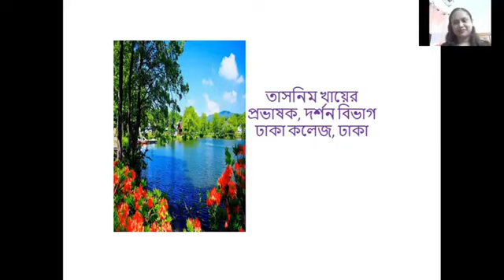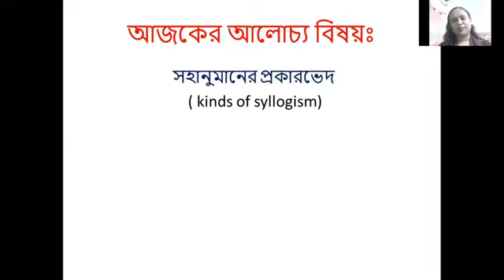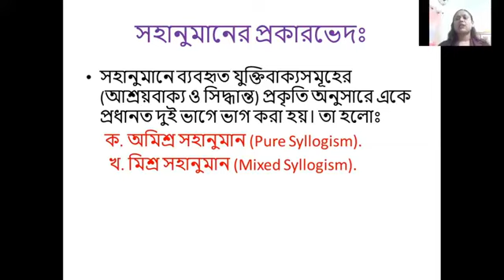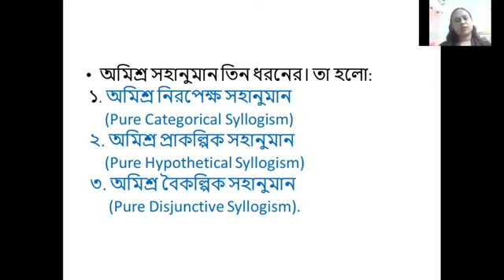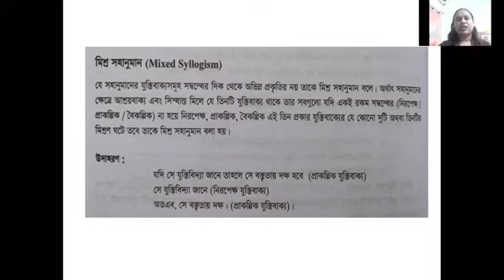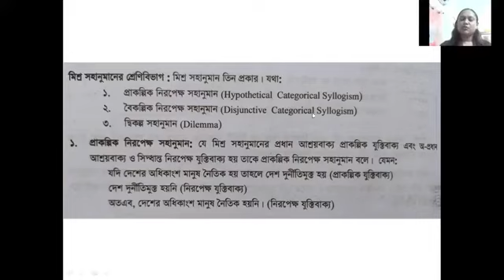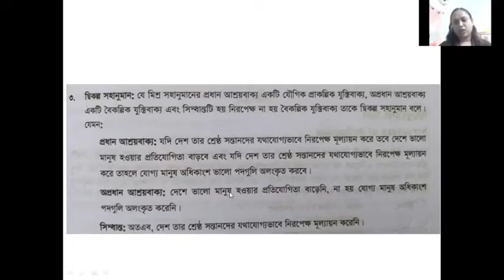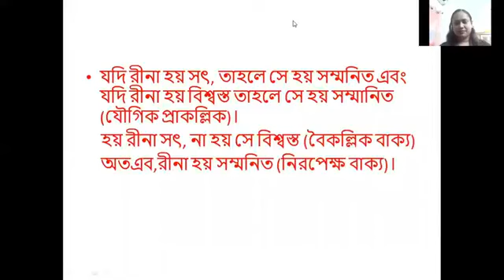Topic: Kinds of syllogism; Tasnim Khayer, Lecturer (Philosophy), Dhaka College, Dhaka.